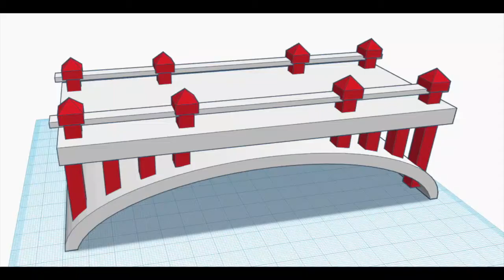3D BRIDGE DESIGN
3D DESIGN AND 3D PRINTING. BRIDGE DESIGN WITH TINKERCAD. KIDS CAN CAD ACADEMY. STEM EDUCATION.